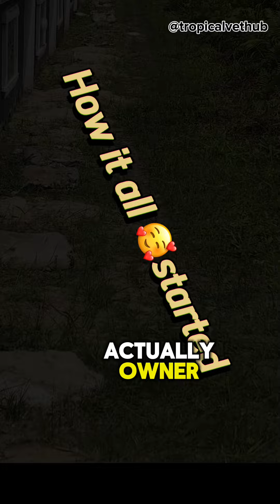Rescued puppy dog 🐕🌹❤️.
rescued dog was abandoned by the owner while relocating , and was from harsh environment and ticks .